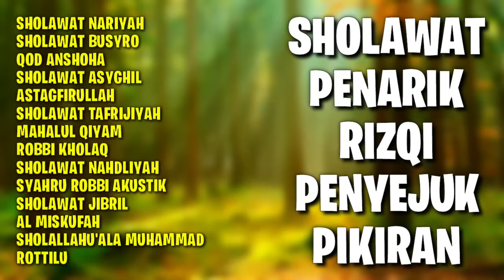Sholawat Penarik Rizqi Penyejuk Pikiran | Sholawat Bikin Adem, Sholawat Busyro